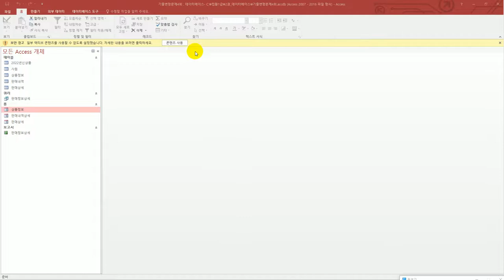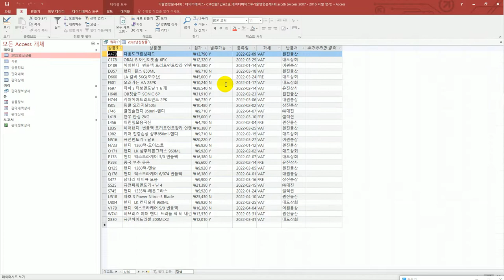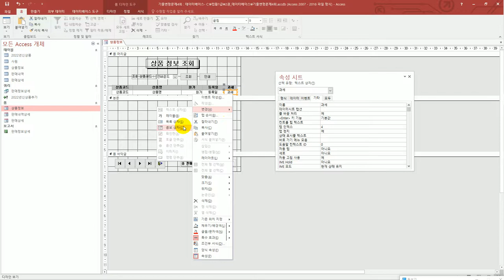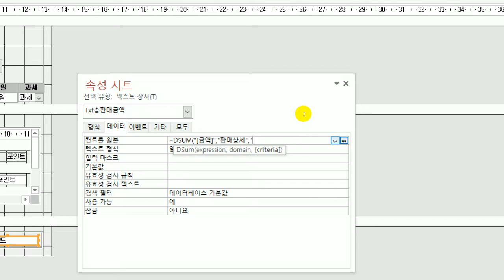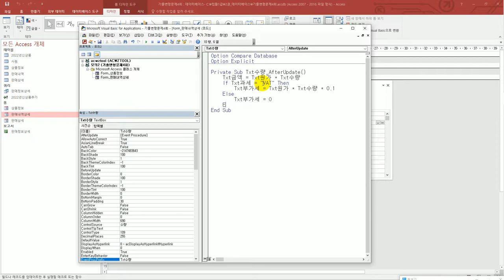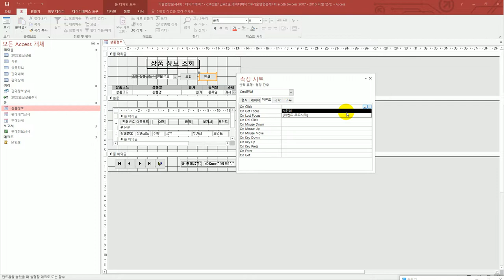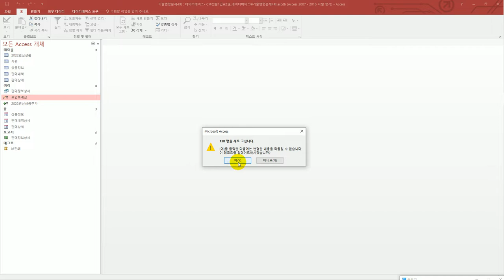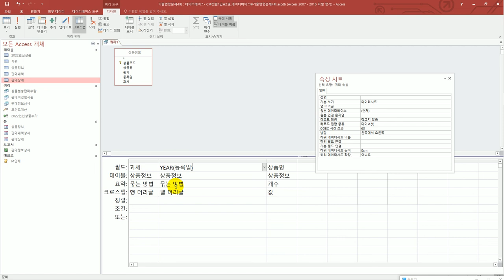[컴활1급실기] 기출 변형 문제 4회(액세스)